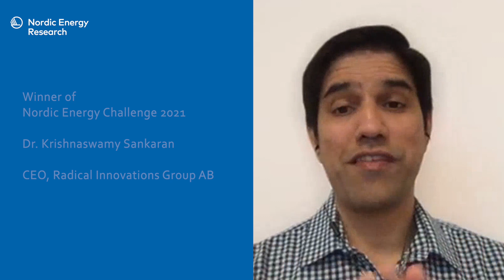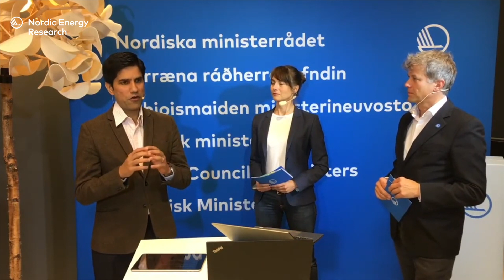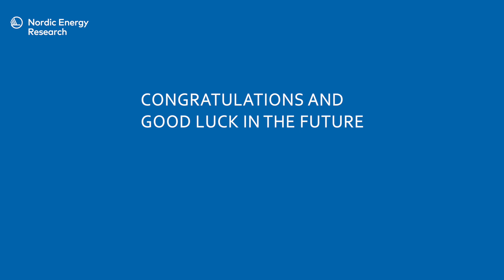The winner of Nordic Energy Challenge 2021